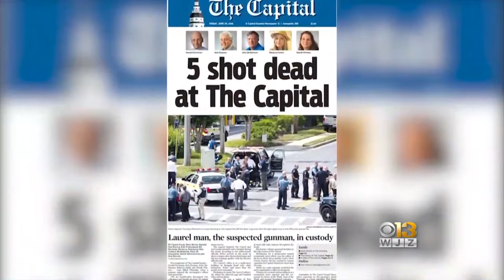First Month Of Red Flag Law Draws 114 Requests For Removing Guns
The first month of the "Red Flag Law" drew more than 100 requests, with most coming from family members and spouses.